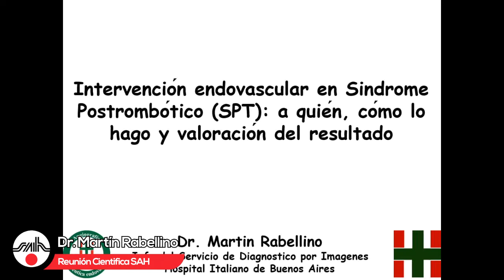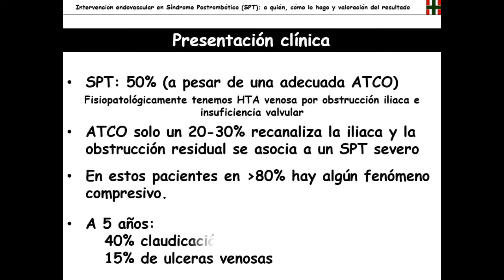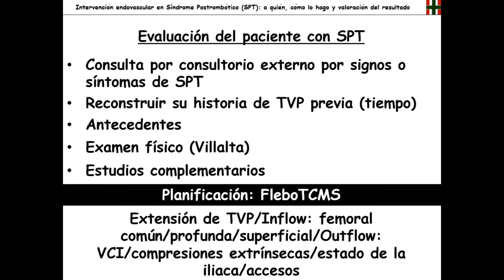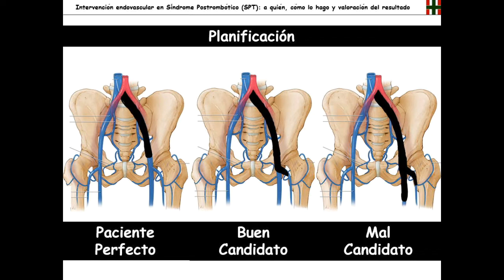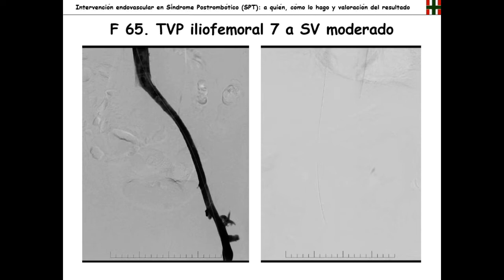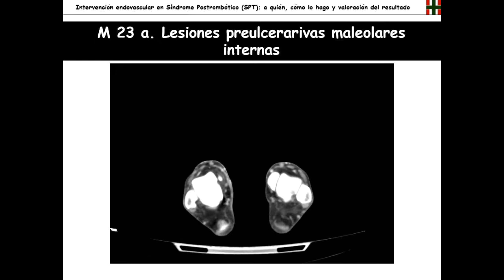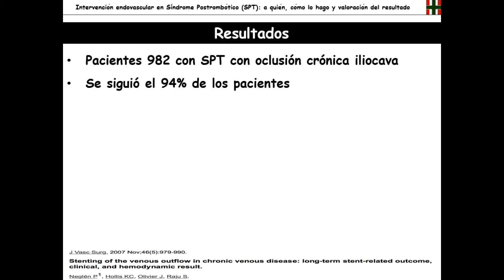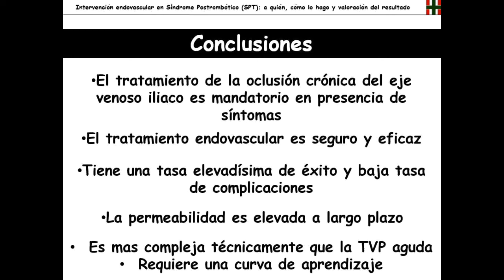¿Tiene algún lugar el intervencionismo en el síndrome post trombótico? - Discusión - 17/05/2019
Reunión Científica –3ª Jornada anual
“Manejo multidisciplinario en situaciones especiales: FOP, TAVI,
May Thurner y trombosis de alto riesgo”
Coordinadores: Dra. Laila Noya y Luis Beligoy

¿Tiene algún lugar el intervencionismo en el síndrome post trombótico?
Dr. Martín Rabellino

Discusión